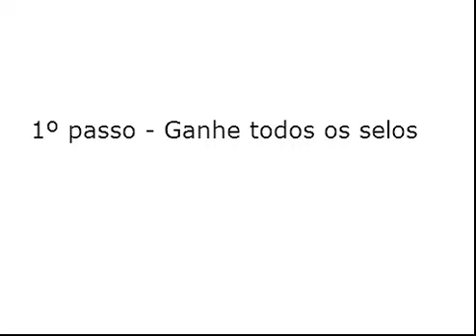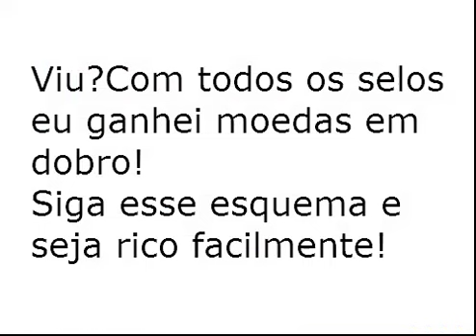Club Penguin - Como ficar rico rapidamente jogando Surfe na Caçamba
Nada de hackers!